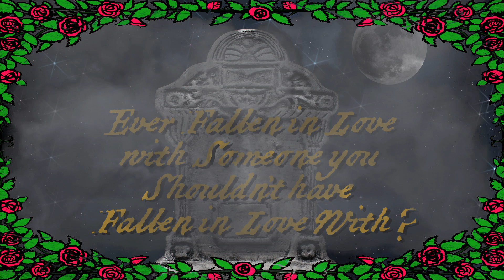Romeo's Distress Teaser Trailer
"Love is a Curse" - James loves Jane. Bobby and Dale will do anything to keep them apart.

Abcs of Death 2